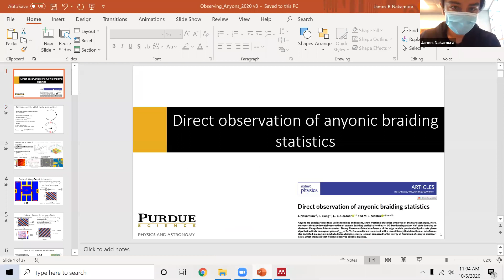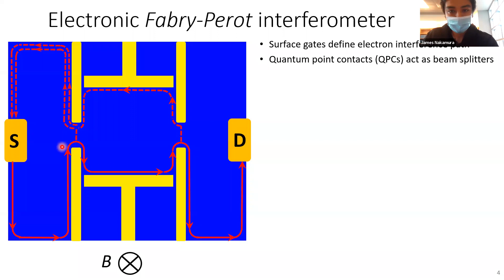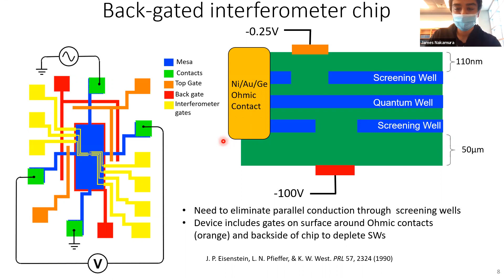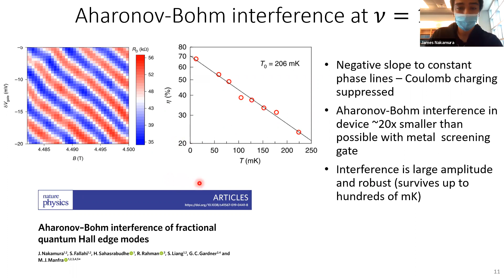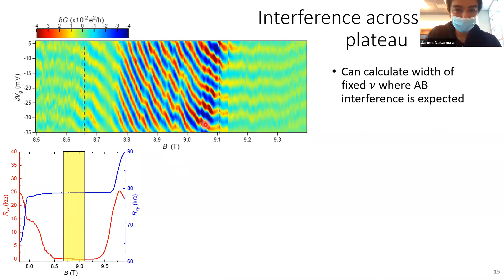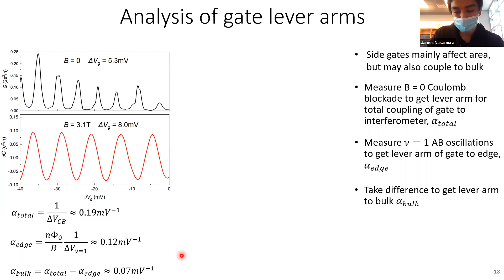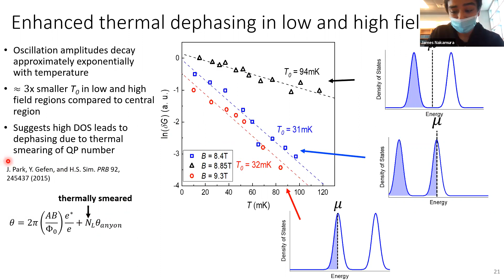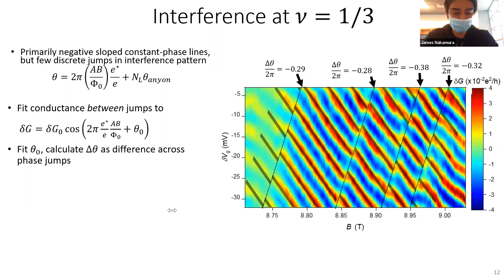Anyons2020 - Exp 2: James Nakamura, Purdue University (USA)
Title: Direct observation of anyonic braiding statistics
Abstract: Anyons are quasiparticles that, unlike fermions and bosons, show fractional statistics when two of them are exchanged. Here, we report the experimental observation of anyonic braiding statistics for the ν=1/3 fractional quantum Hall state by using an electronic Fabry–Perot interferometer. Strong Aharonov–Bohm interference of the edge mode is punctuated by discrete phase slips that indicate an anyonic phase θ_anyon=2π/3. Our results are consistent with a recent theory that describes an interferometer operated in a regime in which device charging energy is small compared to the energy of formation of charged quasiparticles, which indicates that we have observed anyonic braiding.

Reference: J. Nakamura, S. Liang, G. C. Gardner & M. J. Manfra, Nature Physics 16, 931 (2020); Preprint arXiv:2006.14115.